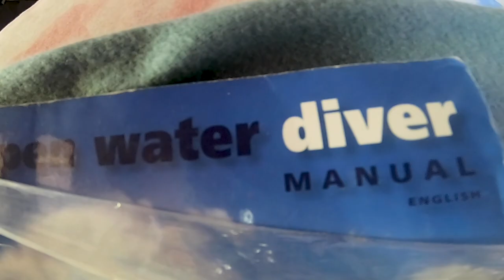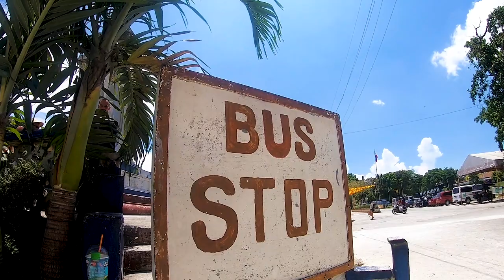CEBU PHILIPPINES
Budget travel in the Philippines is easy...if you know these few tips.

We traveled from Manila to Cebu and then off to Bohol over 2 weeks for less than $500.00...except for this one little mistake.

Details:
Planning on going to Cebu?  Interested in learning to dive in the Philippines or looking for good dive spots?  Check out our budget travel guide as we explore the Filipino Island of Cebu.  When we arrived in Cebu at Cebu International Airport we immediately wanted to get out in the more remote, tropical areas of the Island.  We had heard amazing things about Moalboal...crystal clear waters, amazing people, tons of sea-life, and an amazing plateau reef just a few hundred meters from the shore.

We caught a Ceres bus from The South Bus Terminal, about 10 km from the airport and headed down Moalboal on the Bato via Barili route.  When we arrived we caught a tuk tuk or trike as they like to call them to our hotel about 3 km from the center of Moalboal.  Upon arrival we were thrilled (well Turf was thrilled) that the hotel right next to ours (Asian-Belgian Resort) offered PADI dive certifications at a fraction of the cost compared to certifications in any of the 1st world countries.  The gear was top notch and the experience was much better than traditional swimming pool training.

After Moalboal we decided to head for Oslob where we heard we would snorkel and dive with the largest fish on earth - The Whale Shark!  And indeed we did.  We caught the same bus (Ceres bus Bato via Barilli) switched busses in Bato and headed off for Oslob.  Take note though that Whale Shark watching is not actually in Oslob center...It is ab out 10 km south in Tanawan.  When you get on any of the busses in Cebu you can simply tell the driver to drop you off anywhere along the route and they are happy to accommodate.

But before doing Whale Shark watching we decided to visit the Oslob sites via motorbike, that we were able to rent from our hotel at a rate of about $4/day directly from our hotel - D-Downhill (recommend).  We checked out the historical part of Oslob center including the Oslob Parish Convent, city ruins, and the turquoise blue coastline, and then headed to Osmena peak for sunset.  It was a breathtaking view and really a pretty easy hike compared to many we have done in the past.  It only took about 30 mins to hike to the top and is suitable for just about anyone.

The next morning we were up bright and early to go swim with the sharks.  Surf did snorkeling and Turf did diving but both experiences are "without words".  The majesty of these animals is breathtaking and to be in their world sharing the same space, is something that will stay with us for our entire lives.

Now of course there are issues about the ethics of whaleshark watching, but after our research we decided that the benefits (to the sharks) outweighs the potential threats, however, I encourage you to do research on your own and make the decision for yourself.

After Oslob it was time to head off to Bohol to see the Chocolate Hills, Tarsier Sanctuary, Man made Forest, and Alona beach.  Originally we read that you must take a boat back to Cebu City and catch a ferry from the port to Bohol, but that is not true in the least.  There are many boats that go from Oslob directly to Alona beach (or very near).  Commuter boats, dive boats, passenger boats are all available at very reasonable prices.  We caught a pump boat for about $15 each.  Enjoy your time in Cebu and make sure to check out our Bohol video!  Here are some details that may help you plan your travel:

South Bus Terminal Address:
N. Bacalso Avenue,
Cebu City, 6000 Cebu, Philippines

Whale Shark Watching Location:
Natalio Bacalso Avenue,
Oslob, 6023 Cebu, Philippines